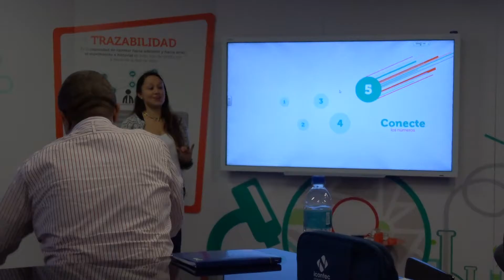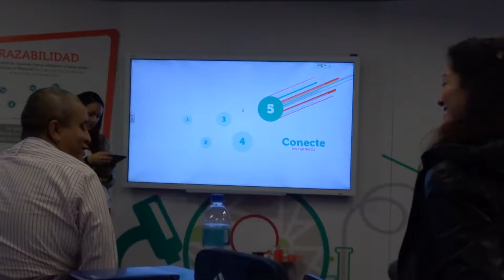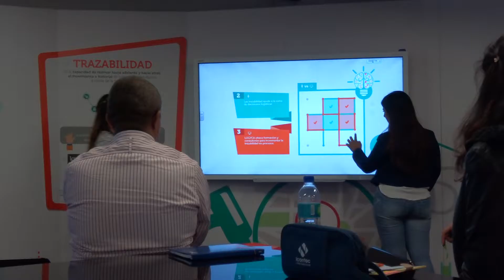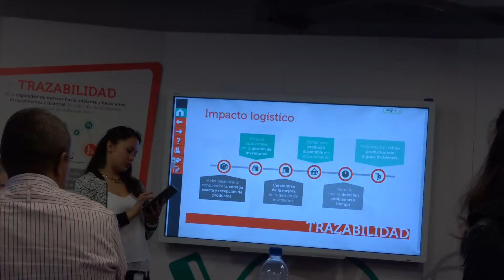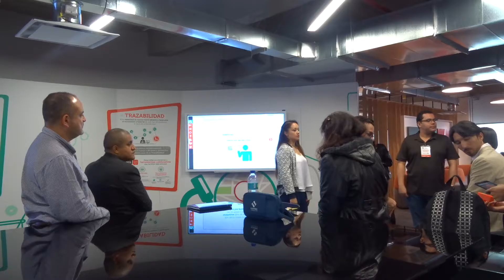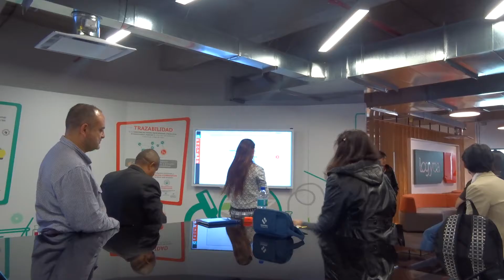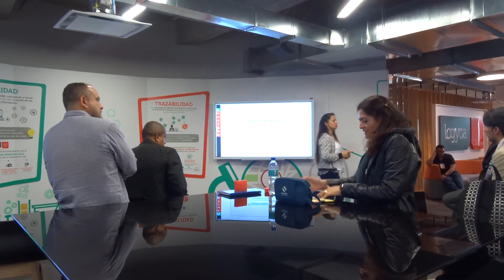UNIVERSIDAD ICESI MII 7